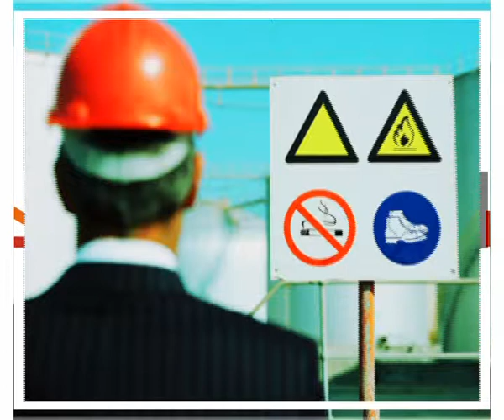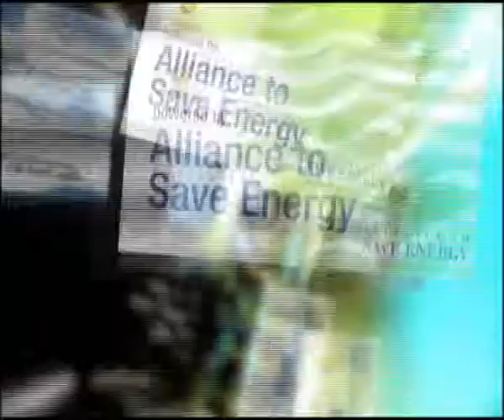SunPower and Giulio Barbieri to Deliver Solar Carports to the Italian Residents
SunPower and Giulio Barbieri to Deliver Solar Carports to the Italian Residents SunPower Corp. partnered with Giulio Barbieri to design and manufacture the new SunPower? Carport meant for the Italian residential market. With this collaboration, Giulio Barbieri will deliver carports based on customer specifications while SunPower will install the complete solar carport system. The solar carport will be using 18, 24 or 32 of SunPower?s 96-cell, high-efficiency solar panels. It can also deliver approximately 5.9 kilowatts to 10.5 kilowatts of solar power. Canadian Solar With OHSAS 18001 Certification Canadian Solar Inc. has passed the OHSAS 18001, an international standards for occupational health and safety management. This standard aims to help organizations control occupational health and safety risks. The compliance requirements for this standard is important in markets around the world. Thus, Canadian Solar is so happy that they are now certified. They will be joining the ranks of other solar companies, mostly from Europe, to have this prestigious distinction. FPL Has Solar Photovoltaic Rebate Program Begining May 3, 2012, customers interested in installing a solar-powered photovoltaic (PV) system can apply for a 2012 incentive funding. Florida Power  Light Company (FPL) will offer about $15.5 million worth of PV solar rebates on a first-come, first-served basis for residential and business customers. This rebate program is funded by the Florida Public Service Commission (PSC) and aims to help reduce energy consumption and peak demand. PGE?s Green Option Program Pacific Gas and Electric Company (PGE) will be offering a new clean energy program, ?Green Option?, that will give electric customers an opportunity to support 100 percent renewable energy. Currently, PGE is already one of the largest suppliers of renewable energy in the country. More than 50 percent of its electricity comes from sources that are renewable or free of greenhouse gas emissions. The cities of Berkeley, Carmel, Davis, Hayward, Napa, and San Jose, will be supporting the proposed program and will be collaborating with PGE to make the program a success. PPL Addresses Turbine Blade Cracks One of the blades in Unit 1 main turbine at PPL?s Susquehanna nuclear power plant in Pennsylvania revealed cracks. Thus, PPL will replace one row of blades on the Unit 1 turbine during the current refueling and maintenance outage. It will also shut down and inspect the Unit 2 reactor for any damage after Unit 1 resumes operating. PPL?s main objective is to always operate the Susquehanna plant safely and reliably for the long term and these planned shut down and maintenance is in line with PPL?s safety-driven approach to operating the plant.